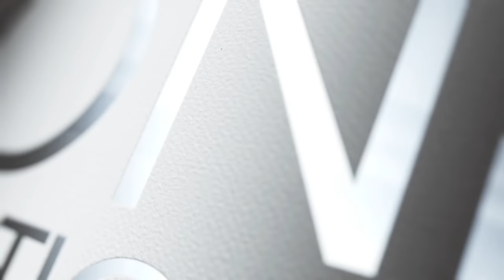The Plug Full Movie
In Atlanta, trappin' is a way of life and for Rilow & Derrick, they are the best at it. But Derrick has bigger dreams. He decides he wants to be the plug of the A but when the current plug Mook finds out, he launches all out war determined to end Derricks life. To help him do this, he gives Rilow a life or death option. Either kill Derrick and join Mook's organization or die alongside of Derrick. Rilow has a week to decide. What will he choose? His life or the life of his best friend?

Produced by @LaconicTV
Filmed & Edited by @j.toulon
Directed by @filmmaker_shaunmathis & laconic_jem

Starring @rilowstreetexecs @seanbakeronline @the.urbangentleman @4019PODCAST @malan.b @embriocha @priyankabanks @aqenaten